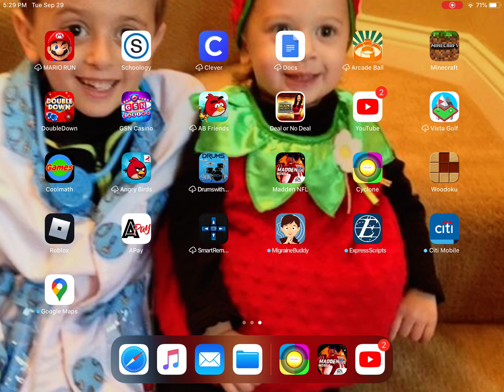I PLAYED MADDEN MOBILE AGAIN!!!!!!!!( I jammed everything into one video!)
Guys I played madden mobile again and this time I jammed everything into one video!!!